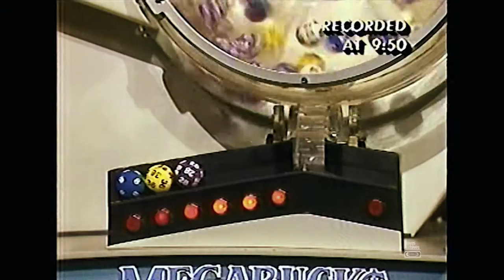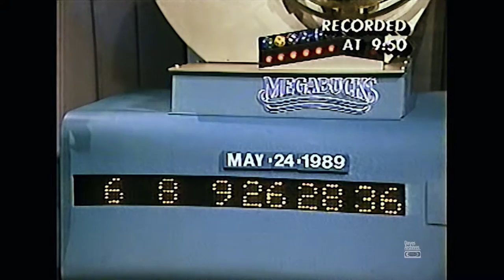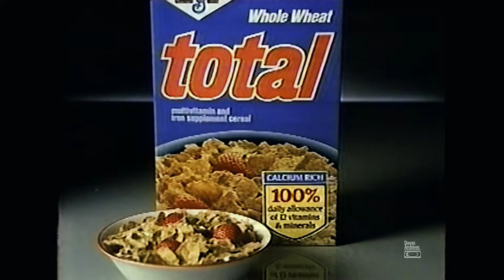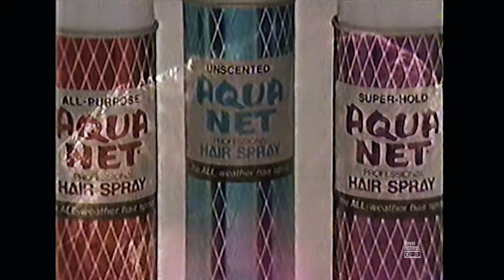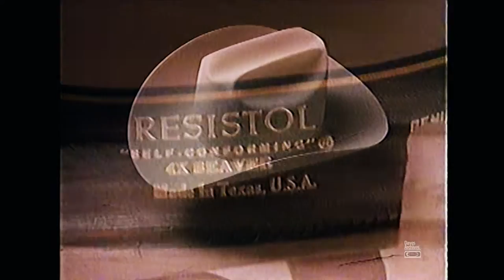Retro Commercials Vol 178 - SUPER JUMBO ED. (1989-1080p)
This is the last set of commercials from the 1989 Wiseguy Tape, recorded from WNEV-TV Boston, Channel 7, on May 24th, 1989. In this set, I've jumbo sized it for you guys, so it comes in at a run time of 15 minutes! Enjoy! -Dave

KFC restaurant
Total Raisin Bran cereal
Kelloggs Frosted Flakes cereal
McDonalds Country Style McChicken
Beef ad
Michelob beer
Total cereal